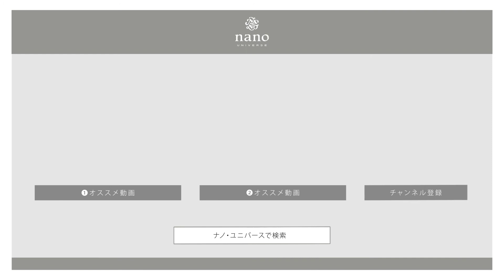【FRUIT OF THE LOOM】 2021年秋冬別注アイテム【ナノ・ユニバース】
秋から着られるFRUIT OF THE LOOMの別注アイテムが登場。

今シーズンはヴィンテージ感漂うケミカルウォッシュのトレーナーと、抜け感のあるスウェットワンピースの2型をセレクト。
1枚ではもちろん、シアータートルやロンＴ、シャツなどとのレイヤードも楽しめる着こなしの幅が広がるアイテムです。
FRUIT OF THE LOOM(フルーツオブ ザ ルーム)
160年以上の歴史を持つ世界有数のベーシックアパレル/アンダーウェアメーカーで現在アメリカ・ケンタッキー州に本拠地を置き、 米国のアンダーウェア、プリント用Ｔシャツ市場ではTOPブランドとしての地位を確立しています。 アメリカでは知らない人がいないといわれており、国内でもプリントＴシャツのボディやアンダーウェアのブランドとして広く知れ渡っています。Ｔシャツやアンダーウェア以外にもアメリカを感じる商品を幅広く展開し続けています。

▼LINE UP▼
FRUIT OF THE LOOM｜別注スウェットワンピース 長袖
価格：¥9,900-
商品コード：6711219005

FRUIT OF THE LOOM｜別注ケミカルウォッシュトレーナー 長袖
価格：¥7,700-
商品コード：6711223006